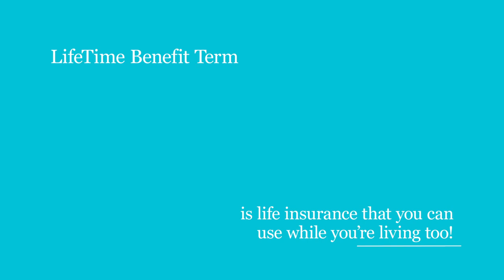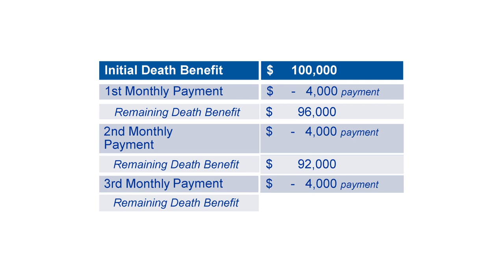Chubb Lifetime Benefit Term